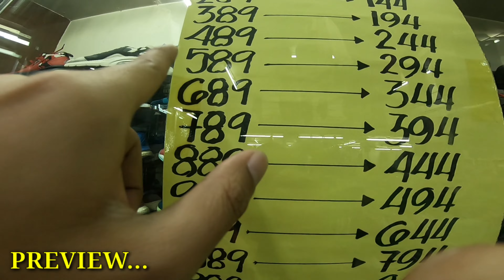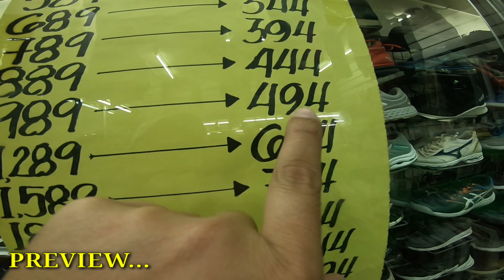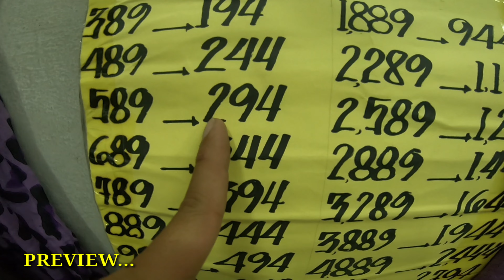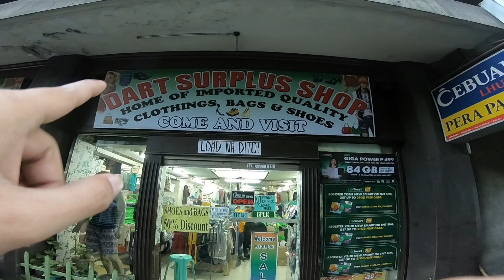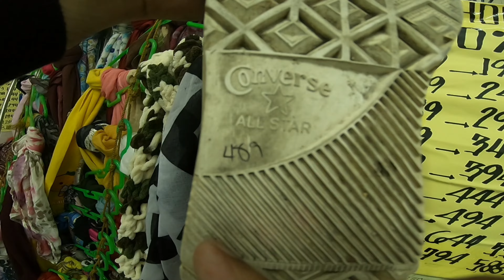P250 UKAY UKAY SHOES SUBRANG MURA 50% OFF/SECRET SHOP SA ERMITA MANILA